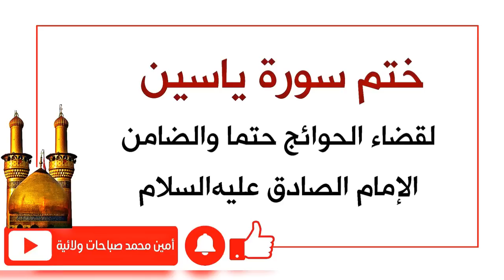ختم ودعاء سورة يس لقضاء الحوائج حتما والضامن الإمام الصادق عليه‌السلام